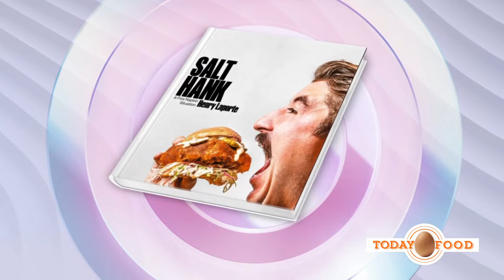Salt Hank shares how to make his viral lamb burger recipe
Hank Laporte, better known as Salt Hank on social media, shares how to make his famous lamb burger and previews his new cookbook “Salt Hank: A Five Napkin Situation!”